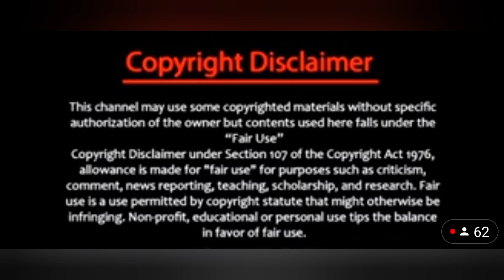American Flag, Palestine protest in NYC (FreedomNews.TV, Tom McDonald, Adam Calhoun)